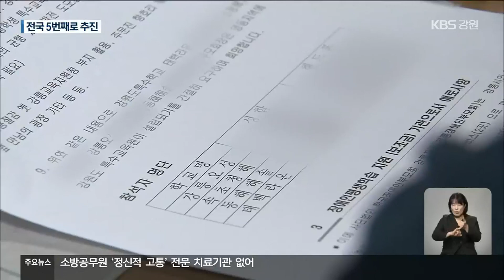강원도특수교육원 설립 추진…효과 거두려면? / KBS 2022.11.09.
[앵커]

 강원도교육청이  전국에서 다섯 번째로 특수교육원을 설립하기로 했습니다.

 특수교육의 저변을  확대할 수 있다는 기대와 함께  면밀한 검토가 필요하다는 의견도 나오고 있습니다.

 [리포트]

 2017년 문을 연 충청북도특수교육원입니다.

 충북 지역 장애 학생들의 자립을 위한  진로체험 등이 이뤄집니다.

 강원도교육청도  2026년까지 상반기까지 사업비 630억 원을 들여 특수교육원을 설립하기로 했습니다.

 후보지로는  춘천과 원주, 강릉이 검토되고 있습니다.

 전국에서 다섯 번째로 특수교육원이 들어서는 건데, 후보지로 거론된 지역 사회에서는 기대가 큽니다.

 특히, 관련 시설이 상대적으로 부족한 영동지역에서는 특수교육원 강릉 설립이 장애 학생과 학부모에게 더 큰 도움이 될 거라고 주장합니다.

 [김경희/한국장애인부모회 강릉시지부장  :  "춘천하고 원주는 두 개가 있으니, 유사기관이 있으니까 영동에 만들어줬으면 좋겠다 싶어서 (저희가 설립을 제안했습니다.)"]

 장애 학생을 가르치는 교사들에 대한 교육과 연수도 한결 수월해지는 만큼, 전문성 강화도 기대됩니다.

 [강종구/대구대학교 초등특수교육과 교수  :  "국립특수교육원에서 원격연수 등을 통해서 또는 교사 연수 등을 집적하는 형식으로 했었는데, (강원도)특수교육원 자체에서 하는 다양한 연수 등을 통해서 지원받을 수 있고…."]

 하지만 교육지원청마다 이미 마련된 특수교육지원센터 등 기존 시설의 기능을 강화하는 방식이 더 낫다는 의견도 제기됩니다.

 면적이 넓고 지역 간 접근성이 떨어지는 지역 특성상, 특정 시군에 설립되면 장애 학생과 학부모 등이 골고루 혜택을 누리기가 어렵다는 겁니다.

 [조재규/경동대학교 중등특수교육과 교수  :  "강원도만의 특수교육에서, 왜 (특수교육원이) 필요한지에 대한 철저한 고민과 검토를 한 후에 원 설립에 대한  진행되어야 할 것 같고…."]

 강원도교육청은 내년 초까지  특수교육원 설립 타당성 연구용역을 마치고 이후 어느 지역에  교육원을 건립할지 결정한다는 계획입니다.